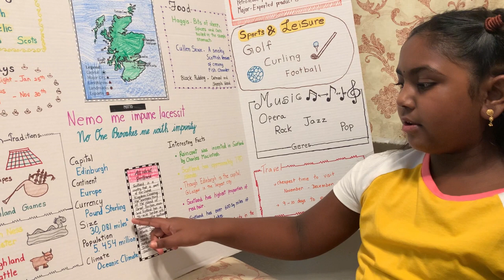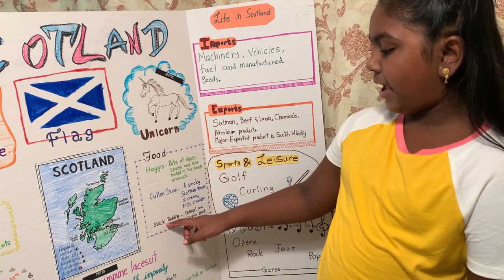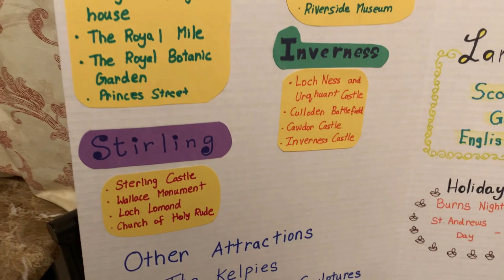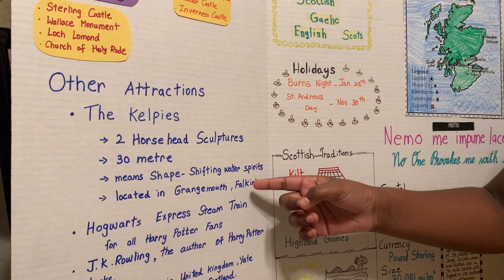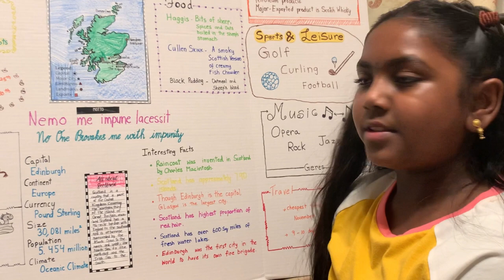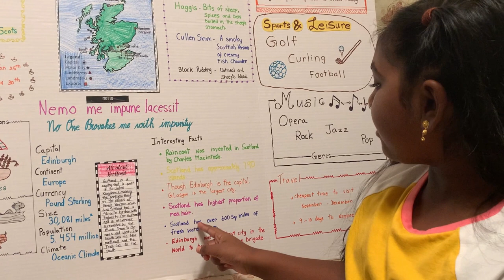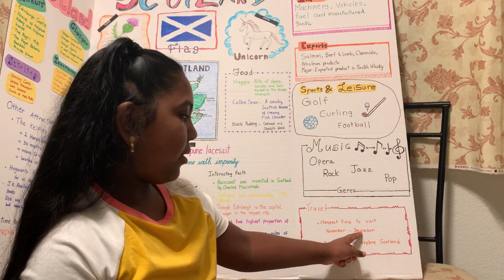Explore the beauty of Scotland | Presenting My Tri-Fold School Project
Scotland is a country that is part of the United Kingdom. Covering the northern third of the island of Great Britain, mainland Scotland has a 96-mile border with England.

This is my first Tri-Fold school Project about the country Scotland.